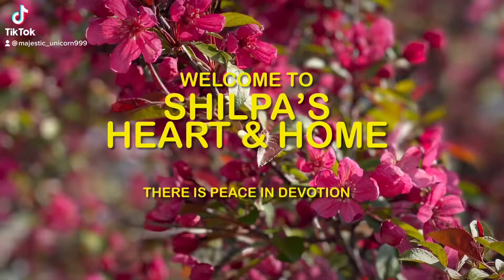CUCUMBER BELL PEPPER SALAD